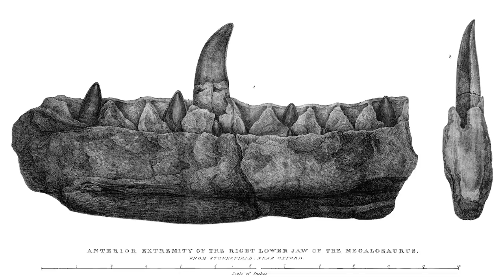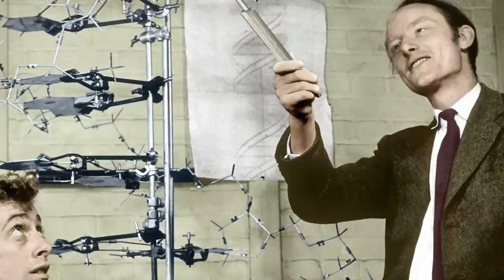Top 10 Evil Scientists Who Performed Human Experiments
Human experimentation has been going on for millennia, and on today's list, we have true horror stories about some of the worst human experiments, ranging from Doctor Satan to other scary tests, let's talk about the Top 10 Evil Scientists Who Performed Human Experiments.

Time Codes:
0:00 Intro
0:06 Stubbins Firth
1:16 Robert Liston
2:14 The Monster Study
3:00 Jose Delgado
4:06 Ilya Ivanov
4:54 William Buckland
5:41 Francis Crick
6:24 John Bodkin Adams
7:33 Morris Bolber
8:50 Doctor Satan